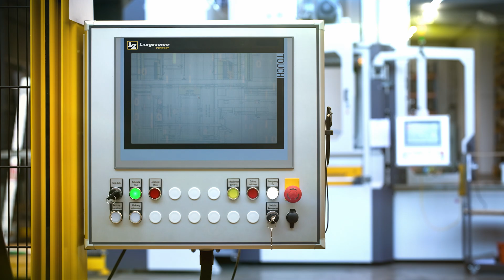Langzauner Perfect! Presses to impress!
Langzauner is the leading expert in the development and production of hydraulic presses, automation solutions, special solutions and turnkey concept solutions in the automotive, aerospace and sports industries as well as the metal and wood industries.

From development and individual part production to assembly, all work steps bear the signature of Langzauner. This is the only way we can guarantee the high quality and durability that Langzauner stands for.

The result: every machine produced is optimally tailored to the needs of the respective customer.
Langzauner ist der führende Experte in der Entwicklung und Produktion von Hydraulikpressen, Automatisierungslösungen, Sonderlösungen und schlüsselfertigen Konzeptlösungen in den Bereichen Automotive, Luft- und Raumfahrt und Sportindustrie sowie Metall- und Holzindustrie.

Von der Entwicklung über die Einzelteilfertigung bis zur Montage tragen alle Arbeitsschritte die Handschrift aus dem Hause Langzauner. Nur so können wir die hohe Qualität und Langlebigkeit, für die Langzauner steht, garantieren.

Das Ergebnis: Jede produzierte Maschine ist optimal auf die Bedürfnisse des jeweiligen Kunden abgestimmt.